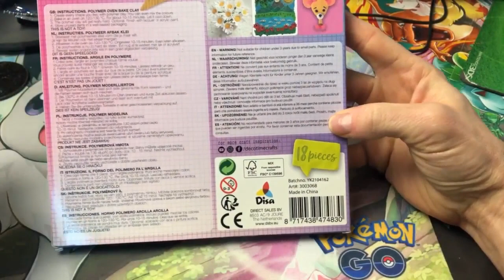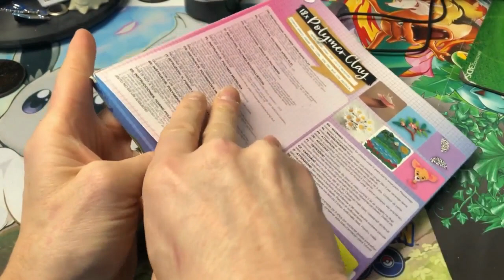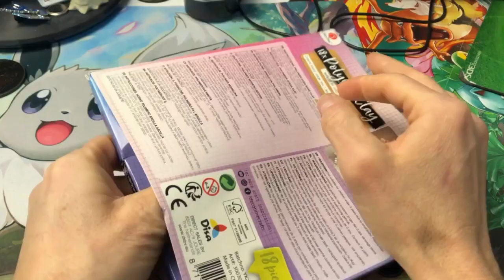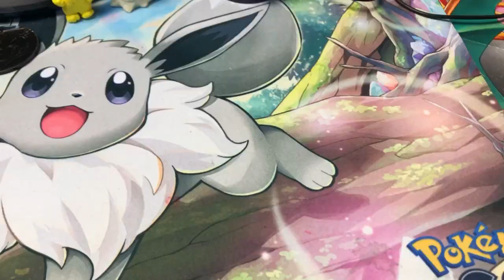JE TESTE PATE A MODELER Argile polymère DécoTime DE CHEZ ACTION FIGURINE POKEMON PIKACHU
TEST PATE A MODELER Argile polymère DécoTime DE CHEZ ACTION FIGURINE POKEMON